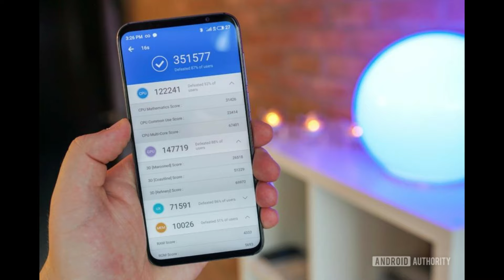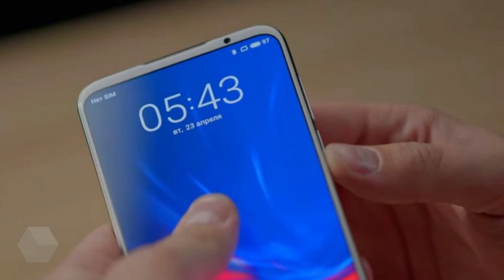meizu 16s pro china, review, full detail information,specification, price, launch date,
Meizu  phone price $450

offers offers

Oppo mobiles amazon

Fit band